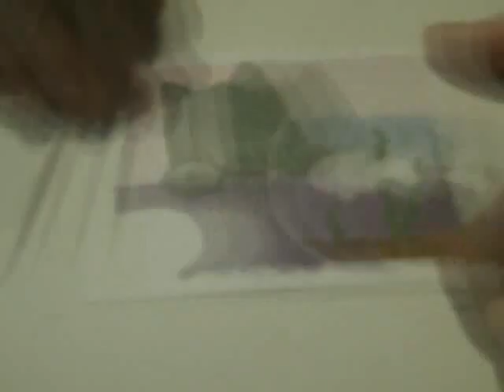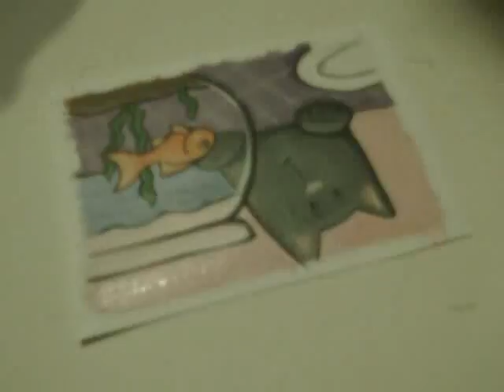Speed Painting - Muffin & Co by Lisa-Marie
1 hour 15 minutes of painting squeezed into just under 2 minutes. The painting is from the Muffin & Co Series and is titled 'The Goldfish Bowl 2'.

If you want to enter the free competition mentioned at the end of the video please visit: